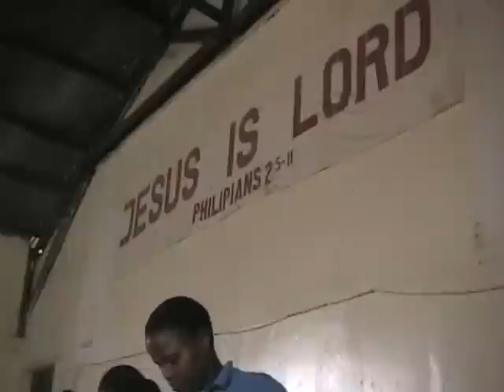Perrons in Rukungiri, Uganda - October 2009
This is a video of some of the things we saw in Africa in October 2009.  We were in a very beautiful part of Western Uganda   near a small town called Rukungiri.

The reason we went to Uganda is to make a recording of the Mwangaza childrens choir from the Rukungiri Community Church.  They will be coming to America to do a tour in January 2010.

Some of the richer people own cows for milk.  Most people are very poor.

Some of them had never seen a camera before!

Most families dont have cars.  If theyre lucky, they might have a scooter.

These guys are carrying a pig to market on a bicycle!

This is the kindergarten school in a village called Katobo.

On Sunday, we attended the Rukungiri Community Church.

Here are the kids from the choir playing with PLAY DOUGH.  They had never seen it before!

All in all, it was an awesome trip and Id love to go to Uganda again!